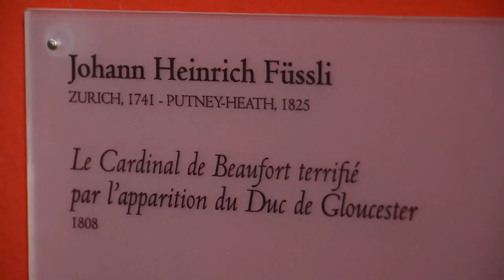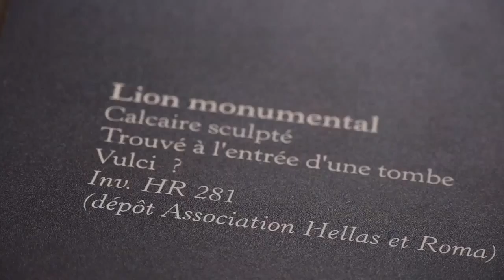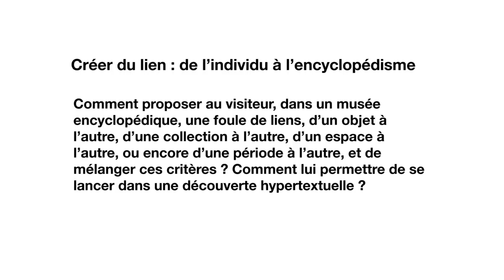Creer du lien de l'individu à l'encyclopedisme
Comment proposer au visiteur, dans un musée encyclopédique, une foule de lien, d'un objet à l'autre, d'une collection à l'autre, d'un espace à l'autre, ou encore d'une période à l'autre, et de mélanger ces critères ? Comment lui permettre de se lancer dans une découverte hypertextuelle ?

Bertrand Mazeirat, responsable du secteur des expositions, Musée d'art et d'histoire de Genève